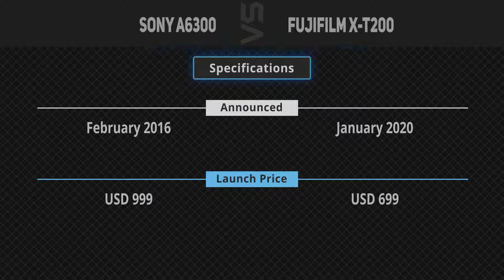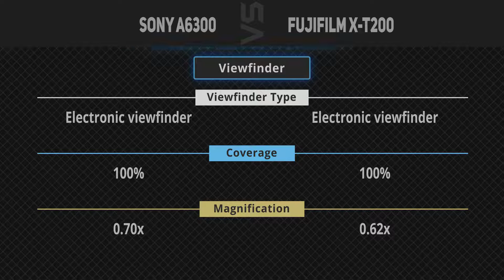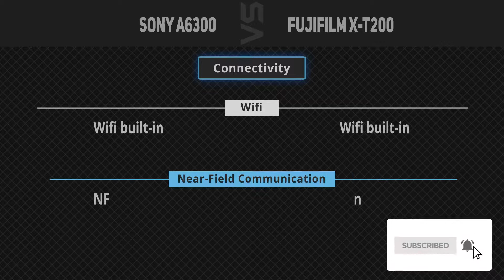Sony A6300 vs Fujifilm X-T200 [Camera Battle]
It's a quick battle of specs comparison between Sony A6300 and Fujifilm X-T200.
1. Sony A6300
2. Fujifilm X-T200
►Canada Links◄
1. Sony A6300
2. Fujifilm X-T200
►UK Links◄
1. Sony A6300
2. Fujifilm X-T200